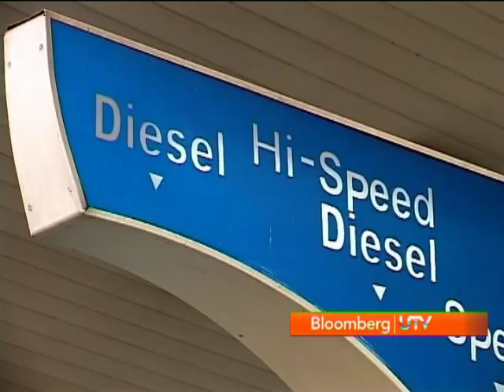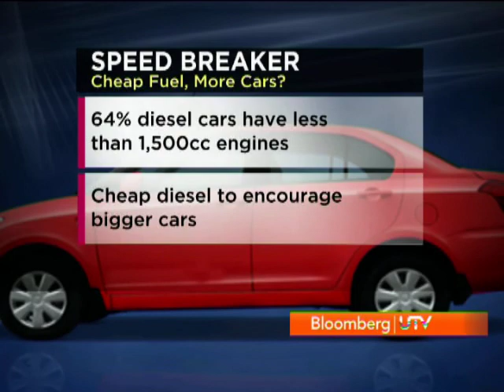Union Budget on Environmental issues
Bloomberg UTV brings to you the Budget 2011 which has allocated 600 crore rupees for environmental management and cleaning of water bodies.